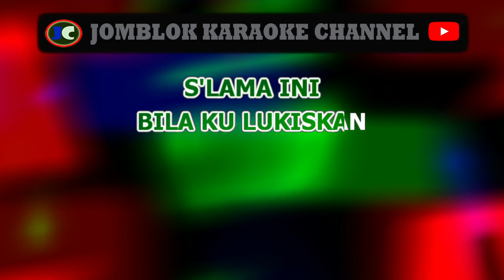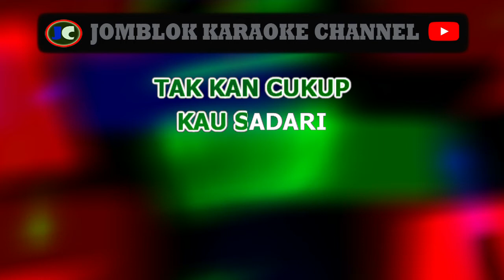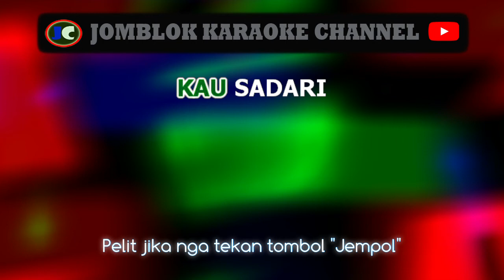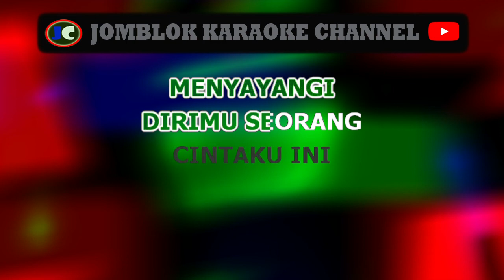Jimmy Dengan atau Tanpamu karaoke